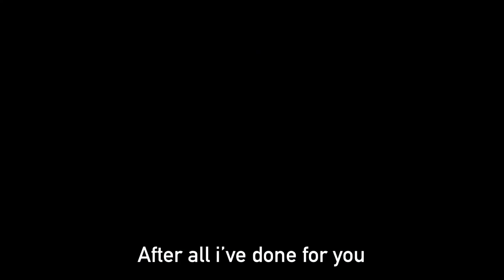The cycle continues... Fnaf Read Desc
Honestly, I feel really bad for Oliver but him taking out his anger
 and resentment onto a innocent child is unacceptable. You just don’t do
that (same goes for William later on, though he did try and amend his mistakes).
Like the title says, the cycle of @b3se continues...

Also toddler William’s adorable and surprisingly good at drawing for his age.
I may of I’ve made it too good heavens knows I never drew like that when I was 4 💜

(Btw I might make a part 2)

⚠️ serious talk ⚠️

If you have experienced or been affected by any
of the topics mentioned in this video, please talk to someone you trust.
And please don’t watch this if these topics triggers you.
I promise that I would never mock any of these subjects and I am
deeply sorry if I offended you it was never my intention.

I hope you have a wonderful day/night

-Freckles 💜